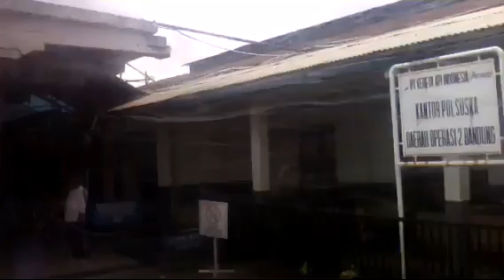Perjalanan (Joyride) KRD Cimahi - Bandung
Perjalanan dari Cimahi ke Bandung Dengan KRD pada 8 Februari 2018.